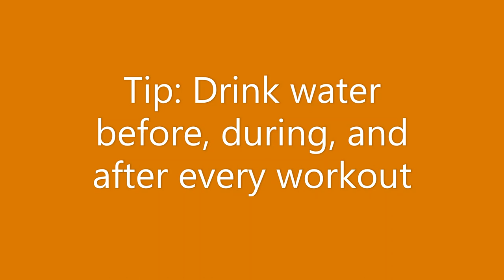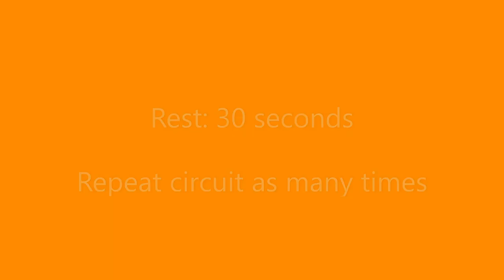Diman Fit - Week 1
Stay active at home with the Diman Fit at home workouts.  Challenge yourself and do this workout 2-4 times during the week.  Join in on the fun and lets stay physically fit together.